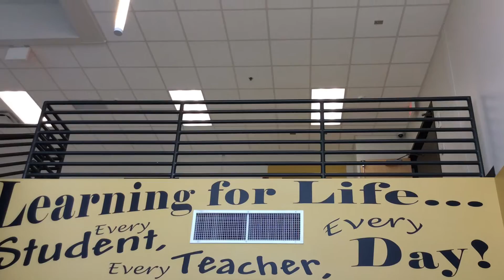Your DTV Crew!